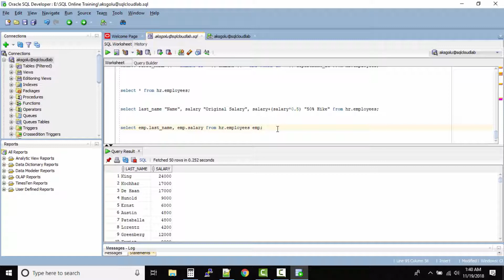Table Alias in Oracle SQL | Oracle SQL fundamentals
TABLE ALIASES are used to shorten your SQL to make it easier to read or when you are performing a self join (ie: listing the same table more than once in the FROM clause).